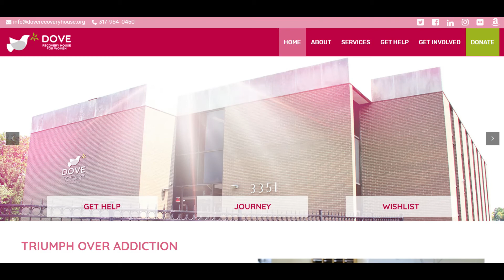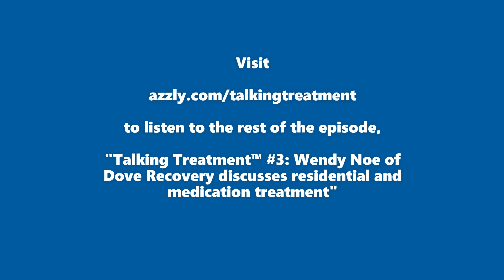CLIP: Accepting Clients Who Use Medication-Assisted Treatment (from Talking Treatment™ #3)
EXCERPT FROM Talking Treatment™ #3 -  Wendy Noe of Dove Recovery discusses residential and medication treatment

In episode three, Wendy Noe, Executive Director of Dove Recovery House for Women in Indianapolis, IN, joins us to discuss their residential treatment program. Topics include the success story of Dove Recovery patient Jillian, the use of medication-assisted treatment (MAT), and effective Medicaid billing. Dove Recovery House serves women 18+ suffering from substance use disorder. They received the inaugural Recovery Residence of the Year Award in 2019.

Talking Treatment™ is a podcast by and for people who are passionate about ending the stigma around treatment. Every episode we speak with a guest expert from the behavioral health and addiction treatment industry to learn their story. Listen to this podcast to hear their personal perspective on treatment, best practices, and industry trends. AZZLY® is proud to host this effort to destigmatize treatment and educate listeners.

We want you to be able to listen to Talking Treatment in a format that is convenient for you. Choose from one of these free options: